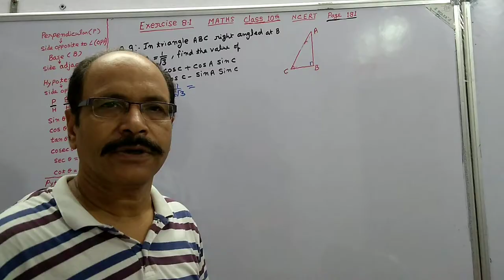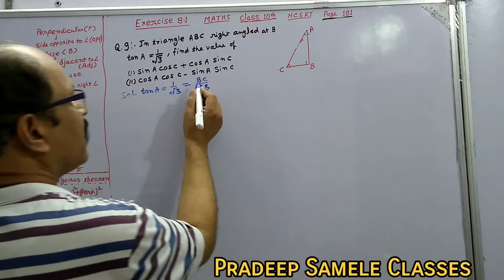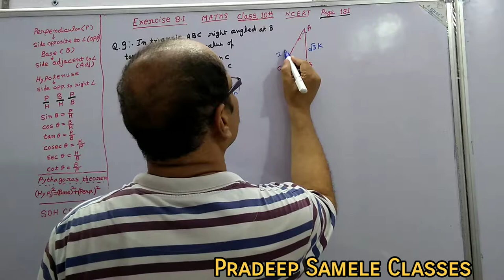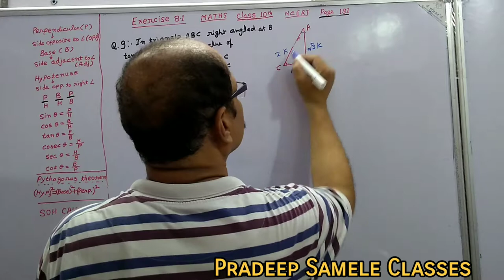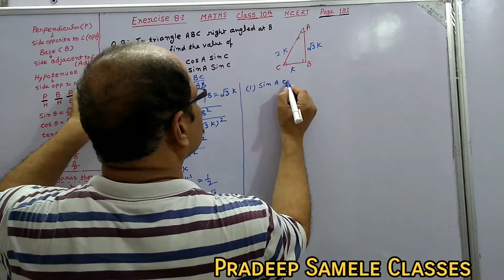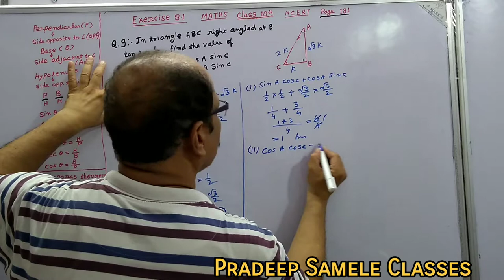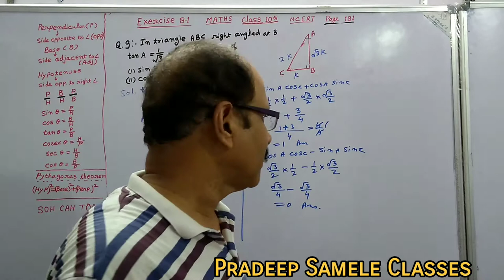Trigonometry Exercise 8.1 Question 9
NCERT Class 10th Mathematics Trigonometry Exercise 8.1 Question 9